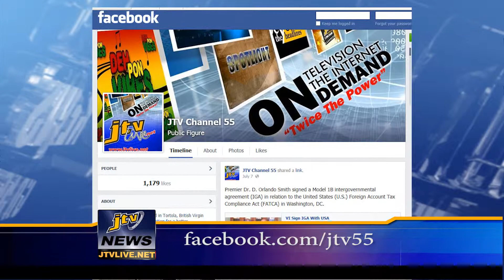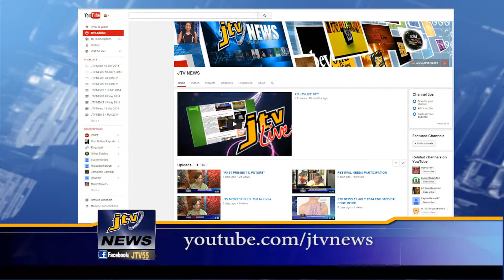JTV NEWS 24 JULY 2014 PRT 5